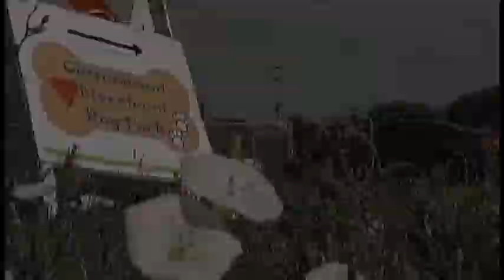Cottonwood Riverfront Dog Park Gets grass seed, Cottonwood Arizona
Volunteers clean land for grass. Jackie Nudd VP Cottonwood Riverfront Dog Park gives thanks. Hosted by Zoe Collins DesertDog.tv
PEACE